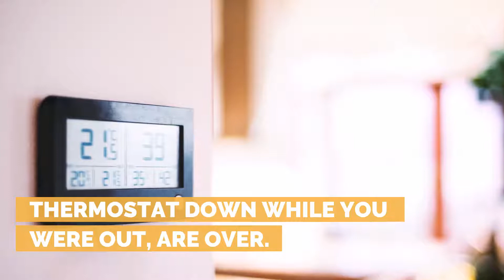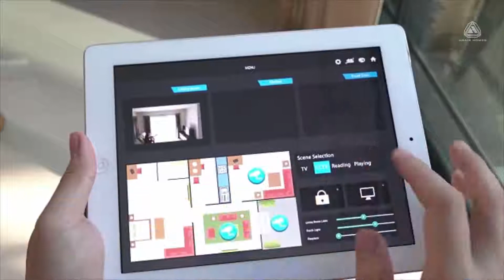DIY "SMART FEATURES" THAT CAN MAKE YOUR HOME SPECTACULAR